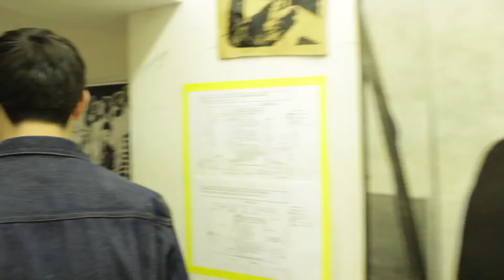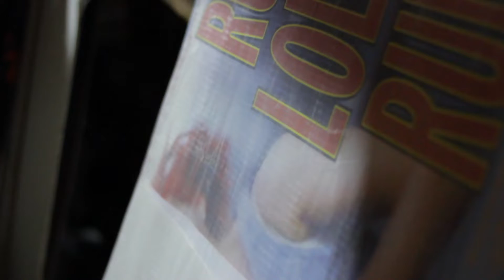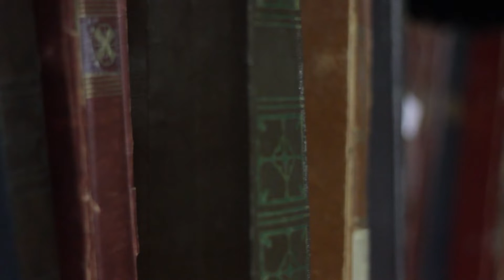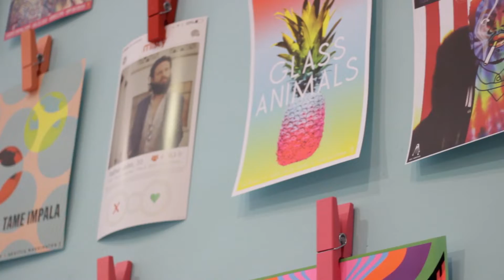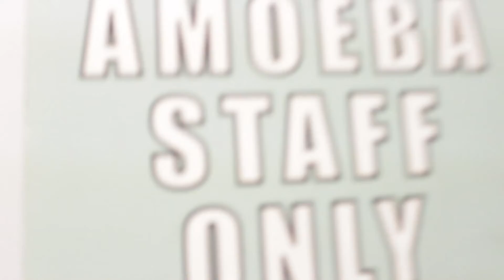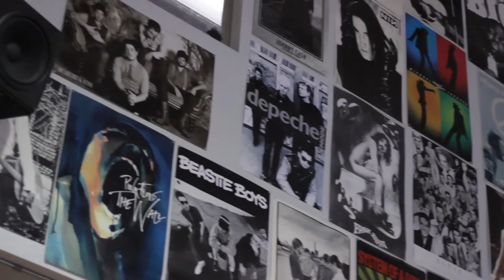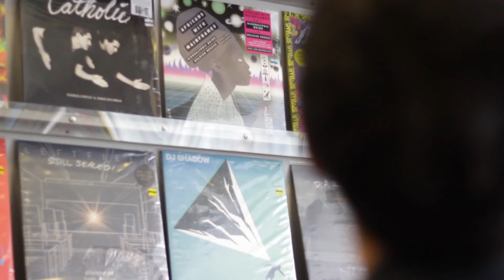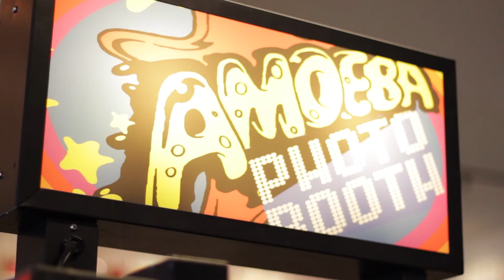Talking Vinyl: Behind The Scenes at Amoeba Music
Vinyl Record lovers rejoice! We were lucky enough to get to go behind the scenes at Amoeba Music, a store that I spend so much time at that I may as well pay rent. We talked to Pete Majors, who has been a buyer/pricer for them since the Hollywood store opened! We talk about records, Amoeba, and all sorts of good music related things. Take a sneak peak behind Amoeba to areas that most people never get to see, and please enjoy this awesome interview!